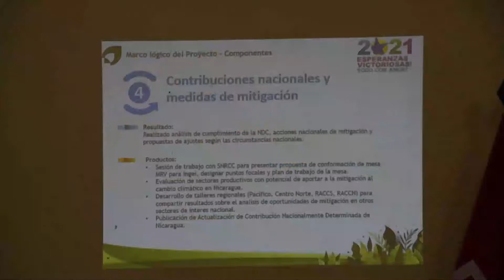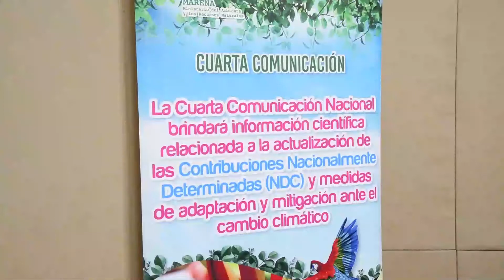Taller Combatiendo Emisiones de Gases de Efecto Invernadero